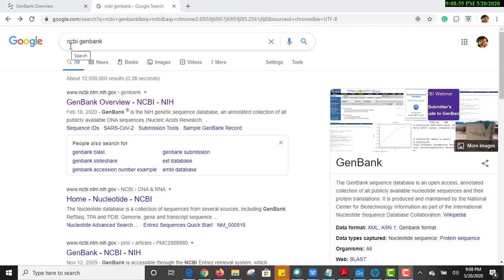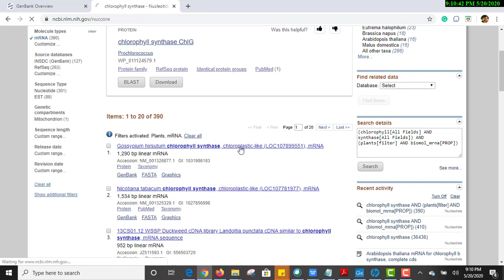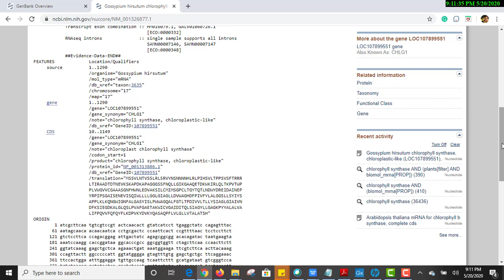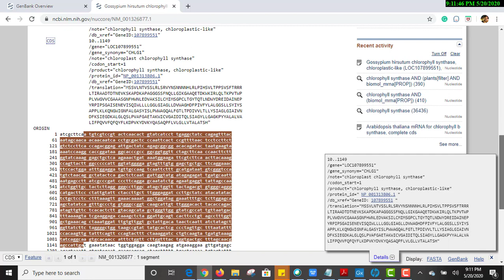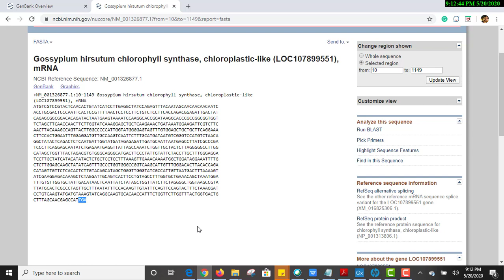GenBank: Getting Started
How search for a gene in GenBank